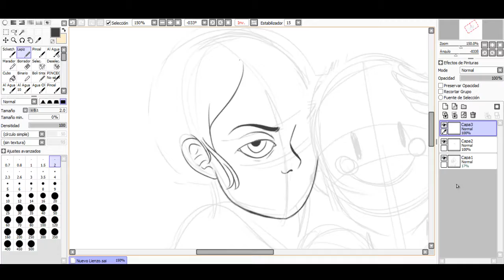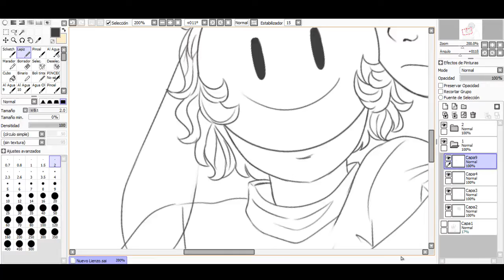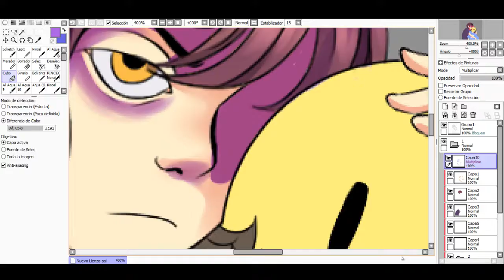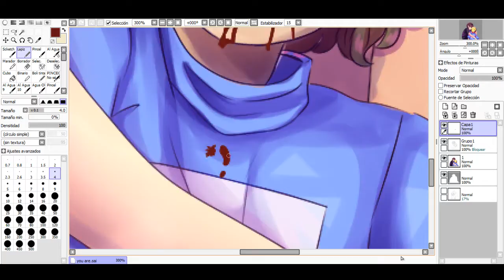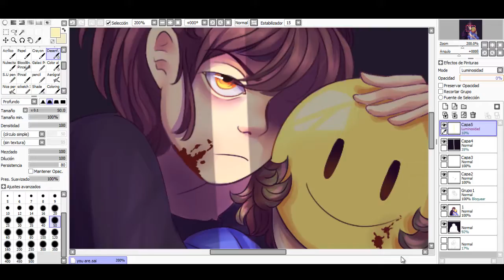Foster siblings | Speedpaint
--Música--
Fran Bow Soundtrack - Finding the truth.
O Willow Waly (The innocents) Cover by Ashley Serena.